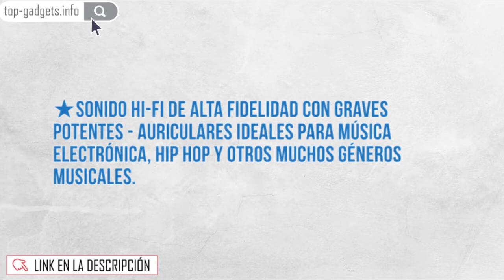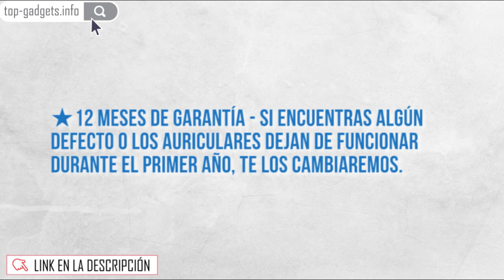🚀 Edifier P841 Auudífonos cómodos para Colocar por Encima de la Oreja con Aislamiento de Ruido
🚀 VER AL MEJOR PRECIO

Edifier P841 Auriculares cómodos para Colocar por Encima de la Oreja con Aislamiento de Ruido, micrófono y Controles de Volumen

SONIDO HI-FI DE ALTA FIDELIDAD CON GRAVES POTENTES - Auriculares ideales para música electrónica, hip hop y otros muchos géneros musicales.
CONTROLES EN LÍNEA Y MICRÓFONO - Accede a los controles de volumen y pausa o reproduce canciones con facilidad, son compatibles con iPhone y Android.
AJUSTE CÓMODO – Experiencia un sonido de lujo a un precio realmente asequible.
EXTREMADAMENTE DURADEROS Y FLEXIBLES – Somos expertos en auriculares y hemos reforzado este modelo para que pueda soportar las condiciones más adversas.
12 MESES DE GARANTÍA - Si encuentras algún defecto o los auriculares dejan de funcionar durante el primer año, te los cambiaremos.